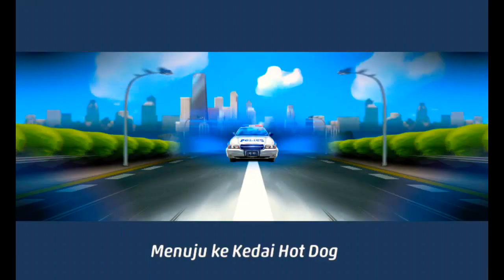criminal case # 13 ancaman bom di grimsborough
terjadi pengeboman disebuah taman kota dari hasil selidikan di tkp ditemukan korban y bernama hendry crosby dalam keadan tubuh hancur karena ledakan bom dari hasil olah tkp dikatahui dan ditumakan barang bukti bahwa pembunuh atau pengebom merupakan pakar dalam perboman dan bergolongan darah 0+ dan mengalami tuli parsiar karena terpapar suara ledakan y dekat dan seorang tentara dari hasil forensik didapati bahwa pengebom adalah sehabat korban sendiri y merupakan masih satu kompi dengan korban ketika perang divietnam y bernama donald byrd moto pembunuhan sekaligus pengeboman adalah karna pelaku dendam terhadap korban y menjadi saksi atas tindakan kriminalnya ketika tugas diperang vietnam